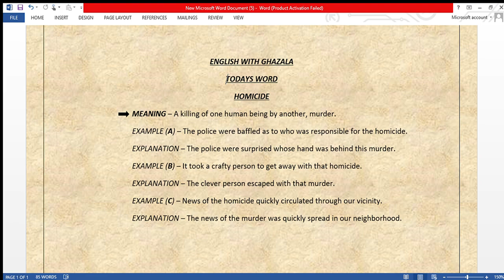WHAT IS HOMICIDE? USE OF HOMICIDE IN EXAMPLES !!!!!